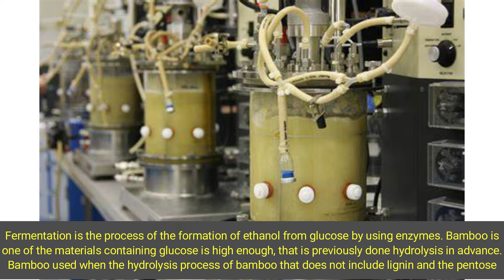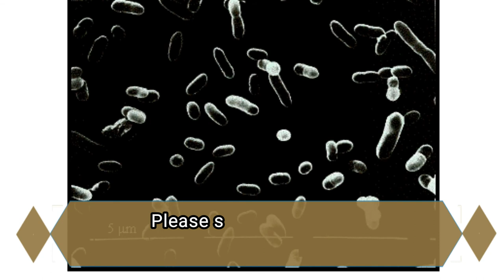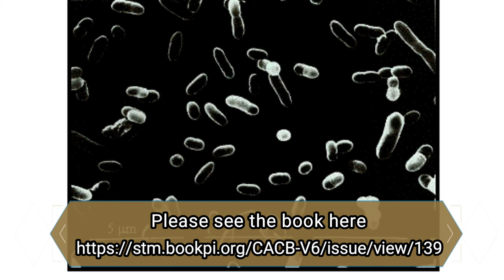Process Fermentation of Filtrate Bamboo with Saccharomyces Cerevisiae and Zymomonas Mobilis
Process Fermentation of Filtrate Bamboo with Saccharomyces Cerevisiae and Zymomonas Mobilis: An Advance Study

Fermentation is the process of the formation of ethanol from glucose by using enzymes. Bamboo is one of the materials containing glucose is high enough, that is previously done hydrolysis in advance. Bamboo used when the hydrolysis process of bamboo that does not include lignin and the pentose done process of pretreatment and not lignification. The purpose of this research is to produce ethanol as a raw material substitution of bioethanol, knowing pentose and dirt left in the bamboo. Therefore, need to be studied in the future, with the best process, that we used biological processes that can optimize the production of ethanol. The use of the enzyme (Saccharomyces Cerevisiae and Zymomonas Mobilis) is also significant because of the optimum enzyme conditions. Temperature, pH, and the yeast with optimal conditions when it can raise the level of his work. The fermentation process at temperature 25°C and 45°C, the filtrate is 500 ml solution of bamboo and the stirring speed of 200 rpm. The variable composed enzyme with a ratio (v/v) of 0.25 to 0.75. Resulting from the fermentation processed can produce ethanol with a yield 30.5% and 36% of the weight of the bamboo. The result of the process of fermentation obtained bioethanol with low ethanol yield of 10-15%, which requires the flash distillation process to obtain yield bioethanol technical 90-95%. The Saccharomyces C. had higher glucose and bioethanol levels results of Zymomonas M., but durability Zymomonas M. stronger in a fermentation process.